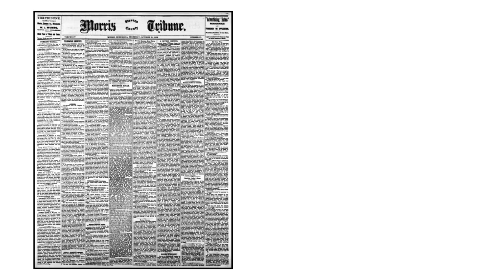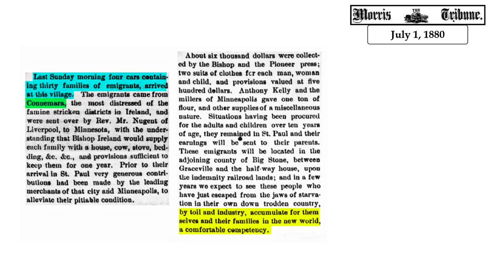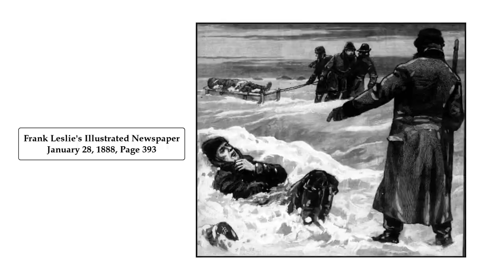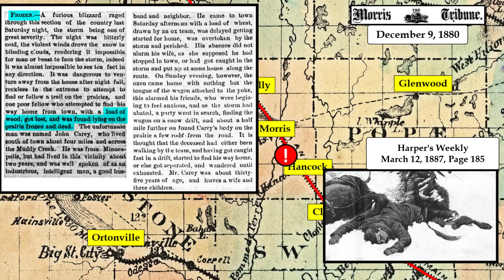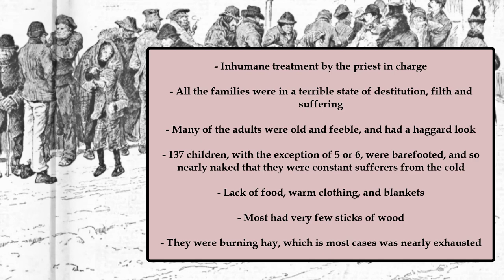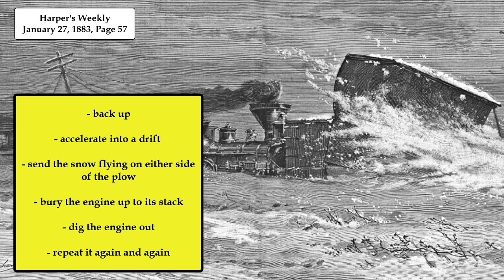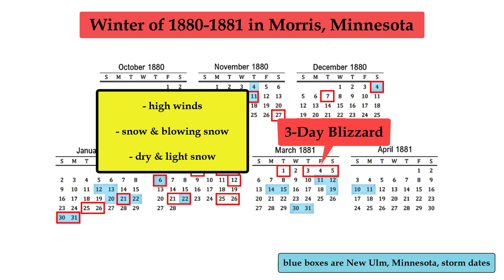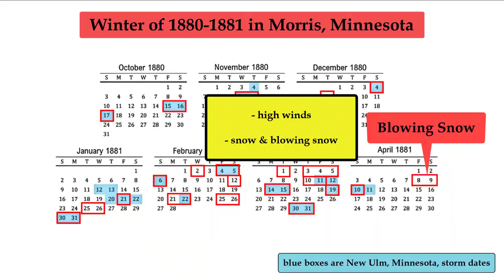The Winter of 1880-1881 in Morris, Minnesota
The “Long Winter,” as it was also known, brought an onslaught of blizzards, winter storms, and blowing snow events to the upper Midwest. The first blizzard struck in mid-October, catching all the settlers unprepared. The final event occurred in early April, making it a 6 month stretch of seemingly endless storms. Several people died of exposure, cattle and poultry perished, and people in general suffered from a lack of food and fuel. A settlement of Connemara people were hit particularly hard, not having the knowledge or strength to battle a severe winter in Minnesota. Come along as the editor of the Morris, Minnesota newspaper, explains the week-to-week challenges.